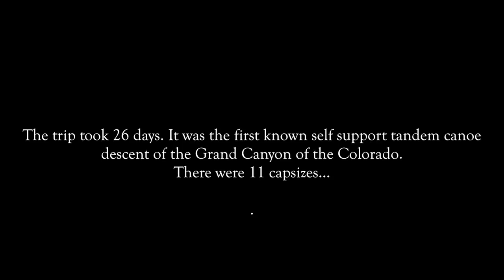The Canyon by Canoe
At the start of Oct 2019, a group of 8 Canadians got a permit to paddle the Grand Canyon of the Colorado.  They decided to do it in proper 'Canadian fashion' by packing and organizing a 26 day trip in 16' (17') foot tripping canoes, unsupported from rafts or any other resupplies.

This is a possible first tandem canoe, self supported descent of the Grand Canyon.